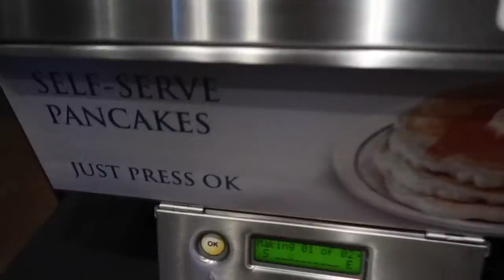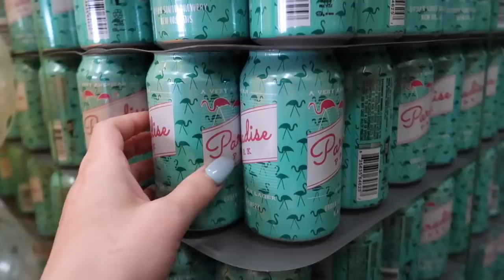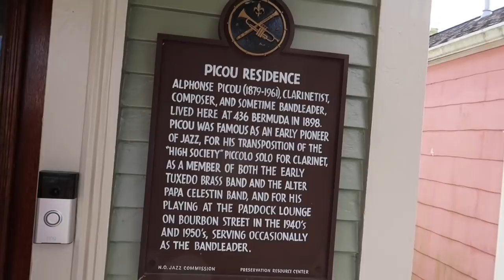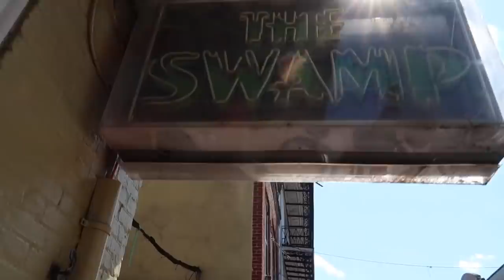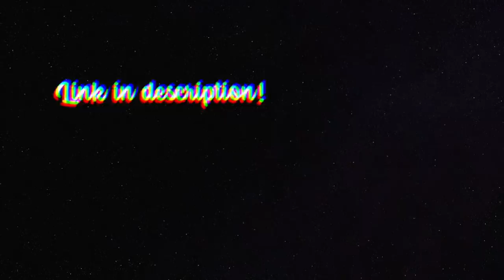WE DROVE 20 HOURS FOR THIS...**VOODOO CITY**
Join Kris Star and friends as they venture 20 hours to the haunted, wild city of New Orleans! Kris star takes you along on her adventure and shows you around the birthplace of Mardi Gras and Jazz!

(please leave your name/social media handle to be mentioned on my next live!)

↠ GEAR I USE:
Camera I use
Mini tripod/camera handle
Canon batteries
Third party batteries
Camera light
128gb SD card
64gb SD card
P-SB7 spirit box
SB11 spirit box
Mini JBL speaker
K2 meter

↠ HUGE SHOUT OUT TO MY PATREONS!

↠ ABOUT MY CHANNEL:
Kris Star is a professional paranormal investigator, adventure enthusiast and traveler with outlets on Youtube and her own show on Travel Channel. Kris Star brings you along for her adventurous lifestyle, paranormal investigations and urban explorations to create fun and thrilling content!